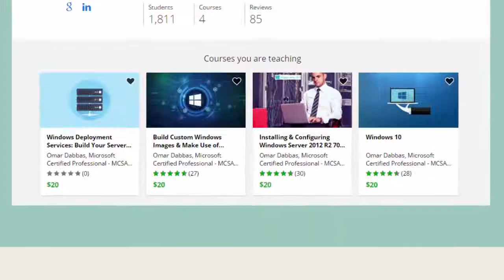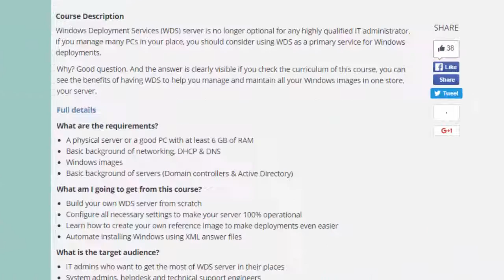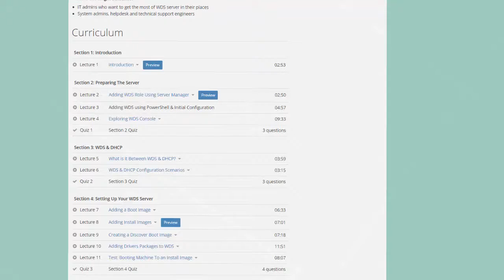WDS Server 2012 Configuration - Intro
This video is an introduction to Windows Services Deployment Server course, where we will cover all WDS topics, from building the server, to make it fully operational
We will cover everything, from adding the role, WDS & DHCP issue, adding images, creating a reference image, and much more